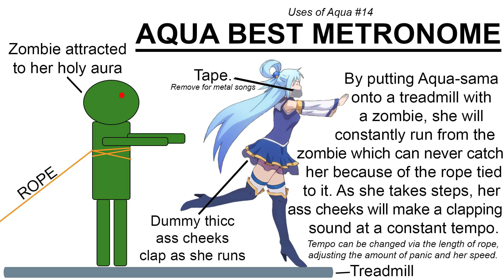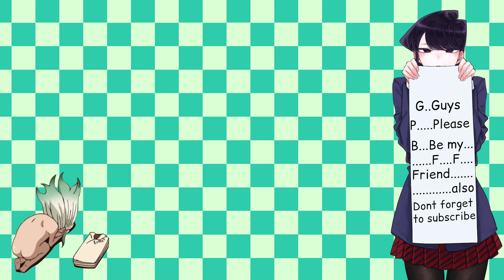Anime memes only true fans will find funny #4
Anime memes only true fans will find funny #4 as the title suggest this video is all about  Anime memes only true fans will find funny #4. Anime Memes are a blessing for everyone, anime meme keeps us happy, anime memes help is a laugh, anime memes can help us pass the boring times.BTW if you dislike this video then you don't want to be a friend of Komi-san.